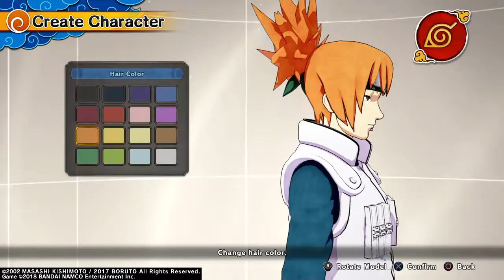Naruto to Boruto Shinboi Striker Beta Let play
We finally become a Ninja XD